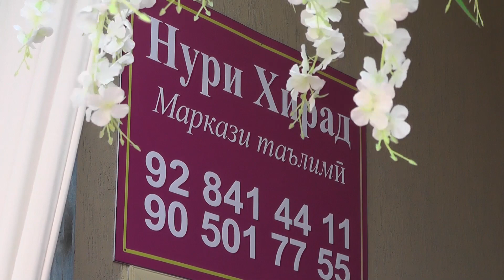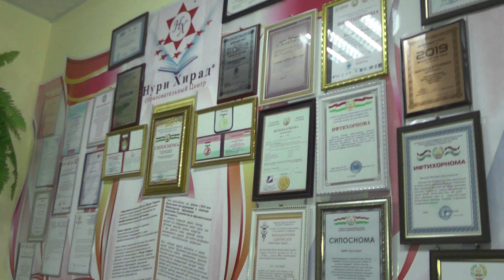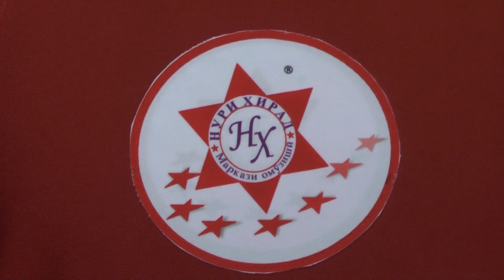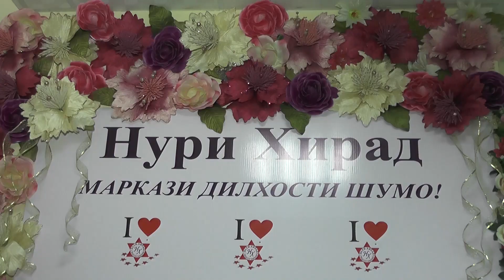ХУҶАНД: МАКОНИ НАВИ МАРКАЗИ ТАЪЛИМИИ “НУРИ ХИРАД” ИФТИТОҲ ШУД